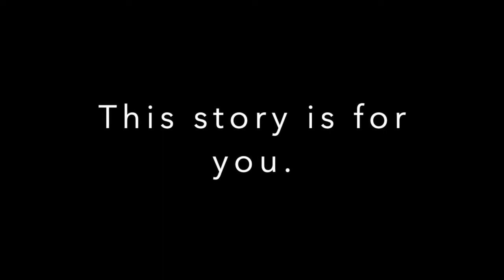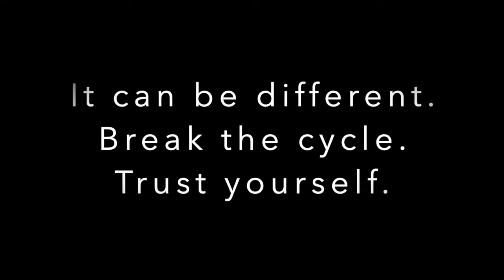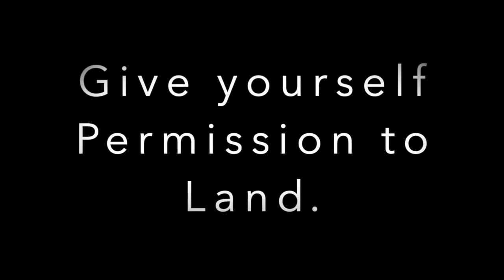Permission to Heal Podcast - Episode 86 - Rahz Slaughter - Personality Parentin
Rahz Slaughter - Personality Parenting - Parenting Teenagers who are motivated, kind, and confident.

Teen Life Coach
Personality Parenting - Parenting Teenagers who are motivated, kind, and confident.

Rahz "The Motivator" Slaughter is a motivational speaker who has invested 22 years in helping parents and teens improve their mindsets and take charge of their lives. Born with a physical disability and raised by a single mother who suffered from alcohol and drug addiction, Rahz has been labeled countless times and told that he had limitations and that there would be things he could not do, be, or achieve. Despite these messages, Rahz was born with a growth mindset and set out to create a life of his doing and not what others expected of him.

 As a Color Code Interpersonal Skills Trainer and NLP practitioner, Rahz has tools to help parents and teenagers overcome limiting beliefs and reach their full potential. Rahz has owned and operated five private training studios for two decades. Today Rahz is a 3X author and in-demand online parenting and teen life coach.  He is also a cyclist, personal trainer, devoted husband, and taco lover.

Rahz'z books -
Student Success Secrets: Unlock The 7 Secrets For Developing Inspired, Motivated, and Success-Driven Teens

The One Hour Trainer: 90-Day Roadmap To Building A Successful and Profitable Fitness Business That You Love

THE MENOPAUSE SUCCESS TRIANGLE A Practical Guide to Living a Healthy, Happy Menopause Life by pseudonym Kris. T. Smith.

Connect with Rahz
Instagram, YouTube, His Website, and Facebook.

Connect with Marci

·       Permission to Heal on YouTube.

·       Permission to Land  (memoir) - Hardcover, Paperback, eBook, audiobook

-      Permission to Land: Personal Transformation Through Writing

Permission to Heal Bookshop - Buy books from the episodes & support independent bookstores.